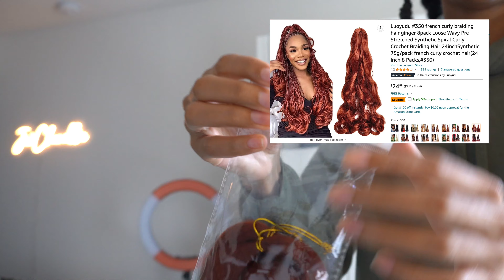knotless FRENCH CURLS braids on natural hair: from install to take down pt. 1 BRAID WITH ME SERIES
Watch me as I install knotless French curl braids on my natural hair. I'm taking you through all the steps: parting, braiding, maintenance & takedown, using some of my go-to hair tools to help along the way.

Chapters 📚
00:00 Watch me install knotless french curl braids
00:15 Parting hacks for natural hair
2:14 French curl braiding hair
3:00 Knotless braids
7:47 Securing the ends
10:56 How I wore my French curl braids
11:23 Box braid maintenance
13:43 The take down